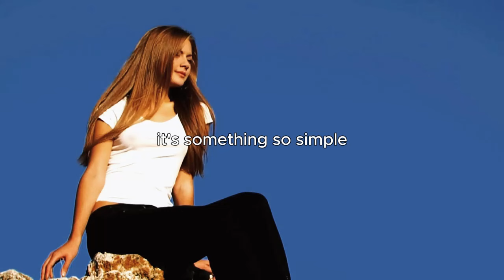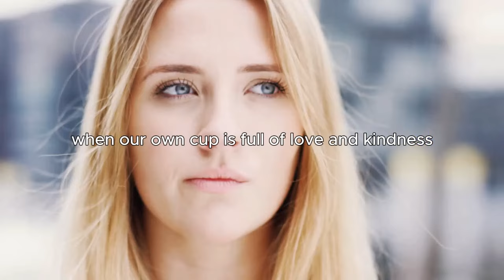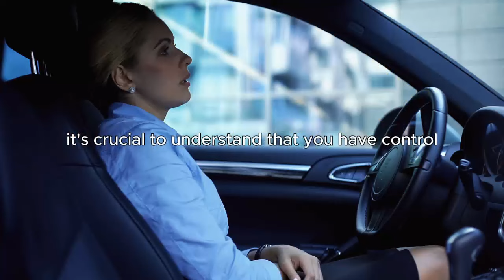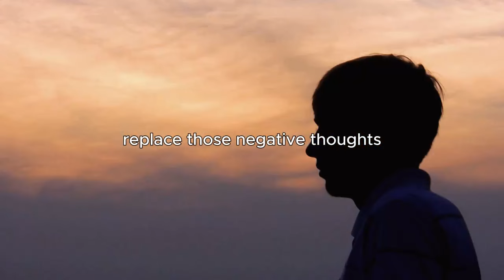You MUST Do This Before 10 AM To Fix It! – Louise Hay